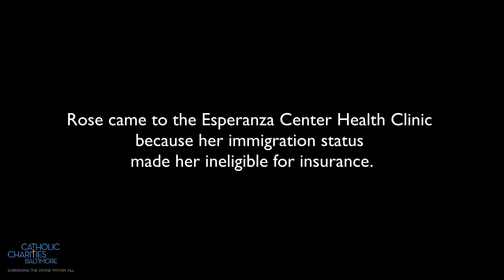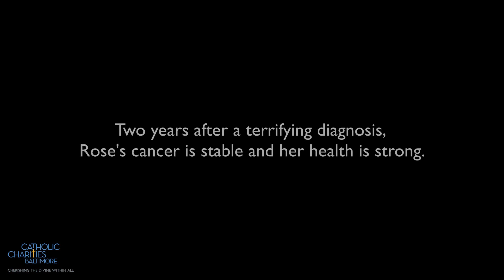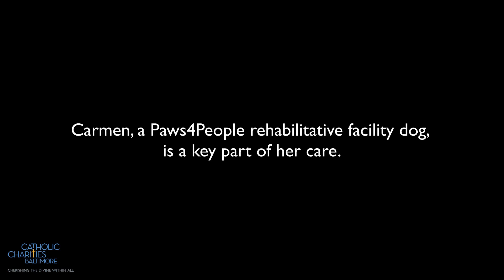A Movement to LOVE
Relationships matter. At Catholic Charities, the relationships we build with those we accompany on a journey to a better life make all the difference. Those relationships are motivated by our deep commitment to love in action.